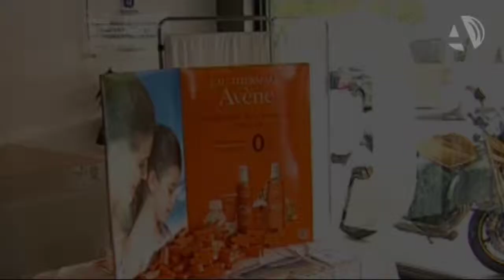Los zaragozanos aprenden a proteger su piel en el Hospital de Día Quirón Zaragoza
(21/05/2014) Con motivo de la Semana del Euromelanoma Hospital de Día Quirón Zaragoza ha celebrado una jornada para concienciar a los zaragozanos sobre la necesidad de que protejan su piel y prevenirlos sobre el melanoma. Con la llegada del verano el peligro de aparición aumenta y campañas como esta buscan dar a conocer cómo exponerse de forma segura.